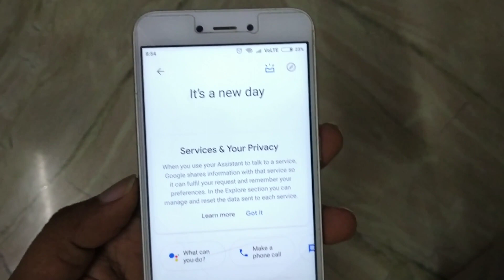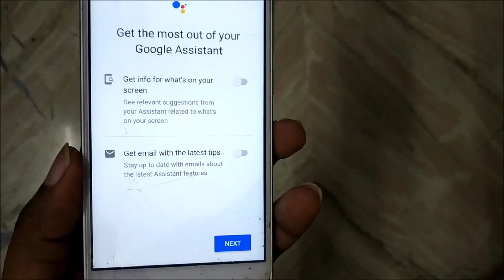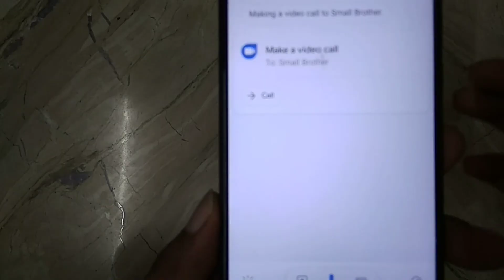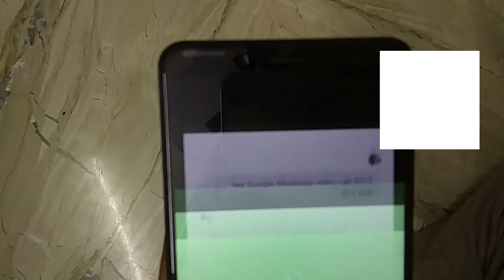Whatsapp Audio Video call from Google Assistant | Google Assistant से whatsapp video call कैसे करे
दोस्तों मेरे youtube channel,Extra knowledge in hindi में आपका स्वागत है,दोस्तों Whatsapp ने new update किया है,Whatsapp Audio Video call from Google Assistant, जी हां Google Assistant से Whatsapp video कॉल कैसे करे,अब आप google assistent से whatsapp video और audio call कर सकते है,पहले google assistent से केवल google Duo द्वारा ही video calling संभव थी,और audio call के लिए ये फ़ोन के नेटवर्क को use करता था,यह whatsapp का बहुत ही अच्छा update है और अभी ये android यूज़र्स को ही प्राप्त हो रहा है लेकिन आने वाले समाये में यह ios और web के लिए भी available होगा, तो दोस्तों मेरे इस वीडियो को अंत तक देखिएगा,आपको इसकी पूरी जानकारी मिल जाएगी|

whatsapp other videoe’s:-

Whatsapp ke home screen pe photo kaise lagaye | how to add photo on whatsapp home screen

whatsapp 6 most important settings  whatsapp की ये settings जान लो कोई Problem नहीं होगी:-